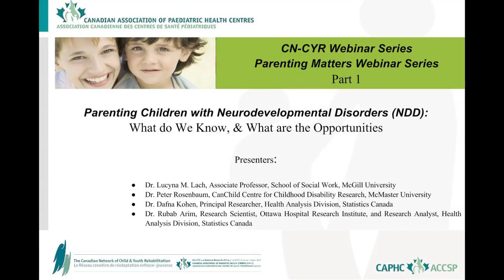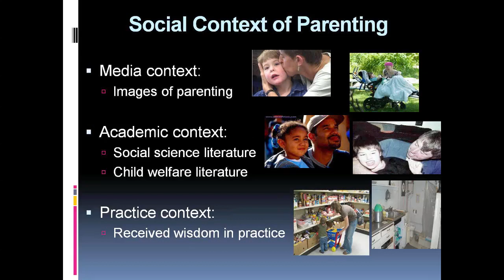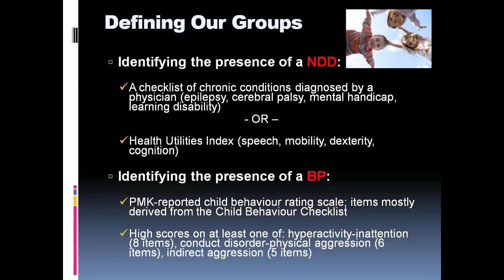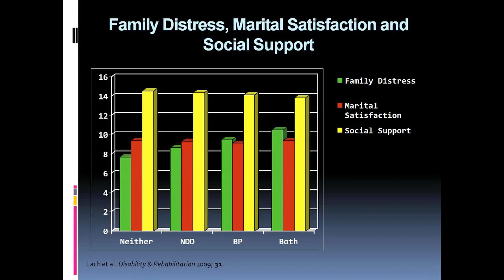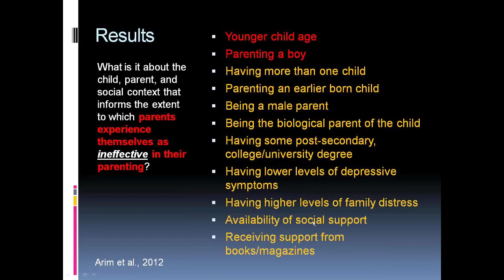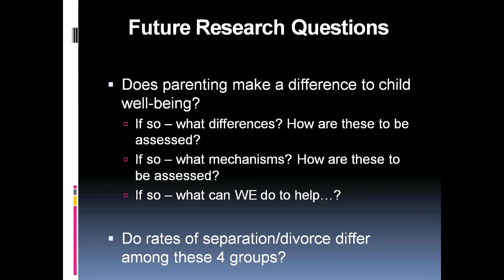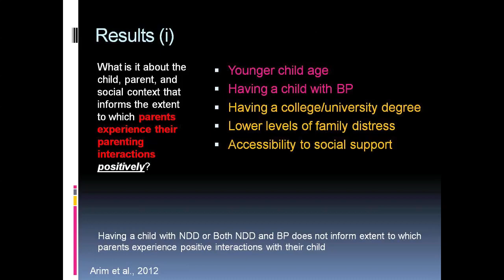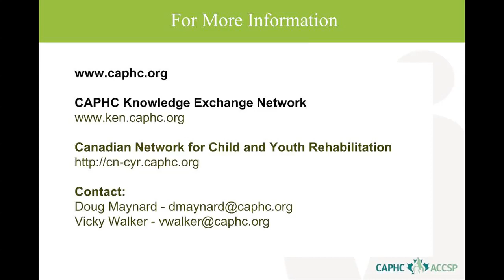Parenting Matters Part 1 Parenting Children with Neurodevelopmental Disabilities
Parenting is a dance led by the children." What people in the developmental disability field often forget is that for reasons beyond their control many children with disabilities don't dance very easily! We are a group of Canadian health services and social scientists, funded jointly by CIHR and the Bloorview Research Institute, exploring these issues in several ways:

-by extensive literature syntheses;
-by a review of legal and policy frameworks that affect families of disabled children;
-by analyzing population health data to explore parenting issues at a community level; and
-through a mixed-methods study with families in four Canadian cities.

In the latter, we expect to engage 60 families in each city to complete a package of questionnaires developed with our National Research Advisory Group, and then to invite 10 mothers and fathers from each city to participate in face-to-face qualitative interviews to explore their experience of being a parent to a child or youth with a neurodevelopmental disorder (e.g., autism, global developmental delay, etc.).

Part 1 - Parenting Children with Neurodevelopmental Disabilities: What Do We Know, and What are the Opportunities? originally aired on February 28th, 2012 at 11:00 - 12:30 ET.

The main purpose of this webinar is to share what we have learned to date about parent health and well-being, and about parenting as reported in the NLSCY database. We will report on the progress of the study, and speculate about the potential utility of the findings for prevention and intervention studies to help parents on their parenting journey with children with neurodevelopmental disorders. We will also seek people's advice about KT opportunities once the studies are done.

Presenters:

Dr. Lucyna M. Lach, Associate Professor, School of Social Work, McGill University
Dr. Peter Rosenbaum, CanChild Centre for Childhood Disability Research, McMaster University
Dr. Dafna Kohen, Principal Researcher, Health Analysis Division, Statistics Canada
Dr. Rubab Arim, Research Scientist, Ottawa Hospital Research Institute, and Research Analyst, Health Analysis Division, Statistics Canada